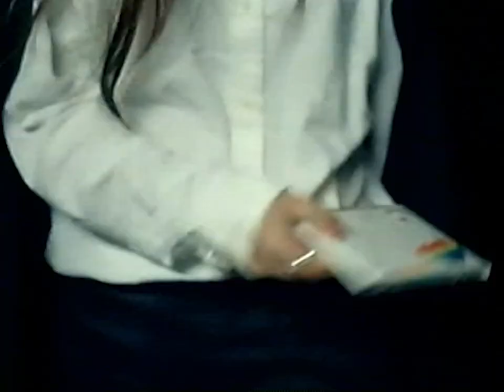The Frogman of Argyle Lake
The Babylon Village Legend.